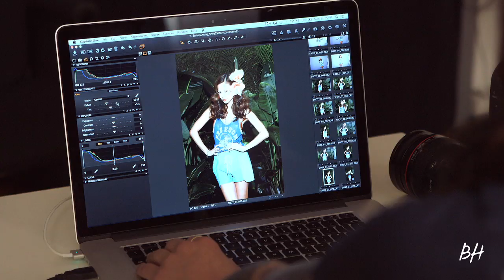Behind the Scenes with Actress Jamie Chung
We go behind-the-scenes with actress Jamie Chung on her editorial shoot as she models spring's hottest lip colors.